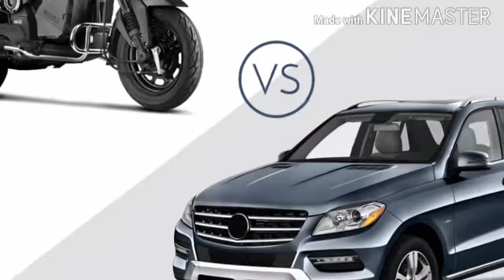Have you been parking your vehicle for days? | what precautions should be taken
what precautions should be taken instead of damaging the vehicle?